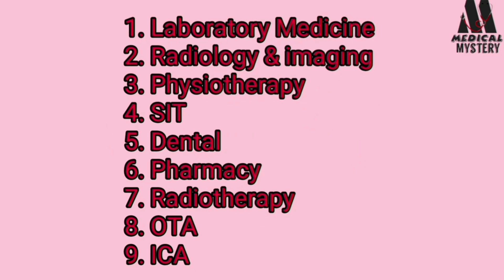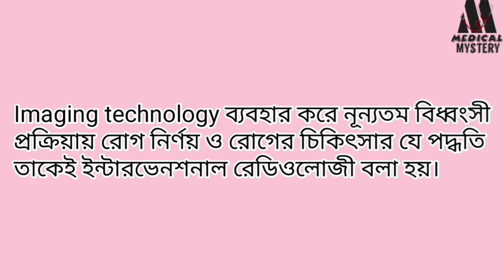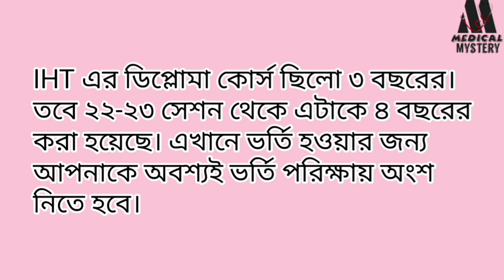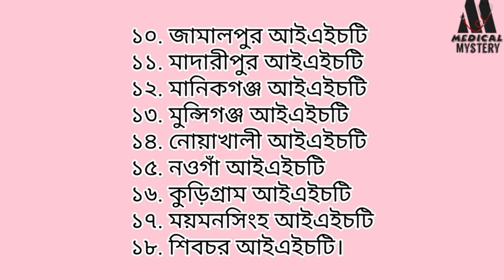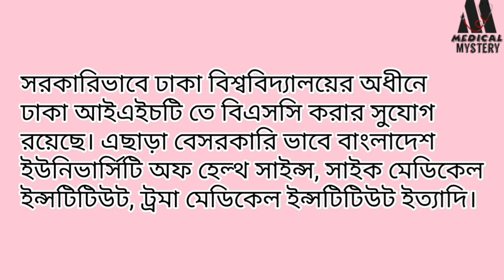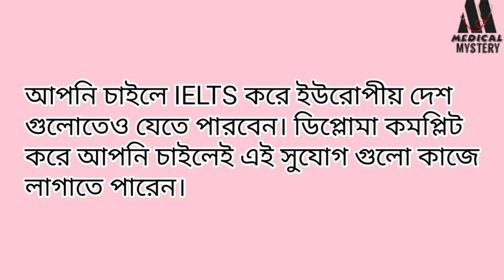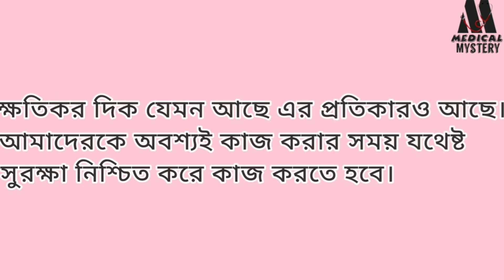Radiology and Imaging Department | Radiography | IHT | Khan Ori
সারা দেশে আইএইচটি, ম্যাটসের বইসমূহ, মেডিকেল টেকনোলজিস্ট/ ফার্মাসিস্ট জব প্রিপারেশনের বই, বিএসসি এডমিশন বই এবং বিভিন্ন ধরনের ফিজিওথেরাপি যন্ত্রাংশ পেতে হোয়াটসঅ্যাপ করুন 👉 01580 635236

Connected with me for more update √√

এই বিষয়ে আরো বিস্তারিত জানতে বা কি ধরনের ভিডিও চান মতামত দিতে আমাদের ফেসবুক পেজ এ নক করতে পারেন অথবা আমাদের মেইল পাঠাতে পারেন। দ্রুত রিপ্লাই এর জন্য Instagram এ মেসেজ করতে পারেন।